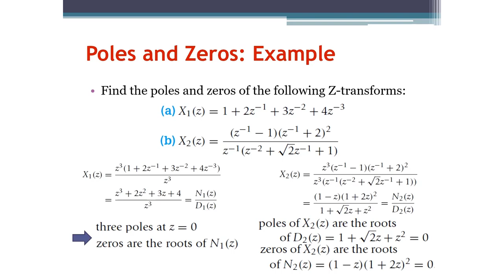Signals and Systems: Z-Transform Poles and Zeros Example (Arabic Narration)